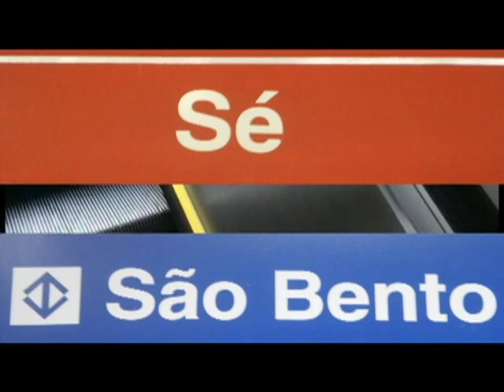Sé São bento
Sobre dois personagens, encontros e desencontros no centro de São Paulo.